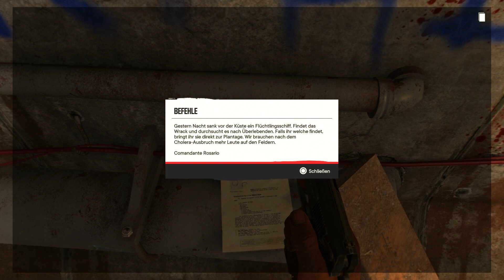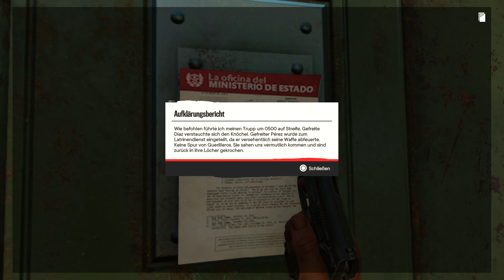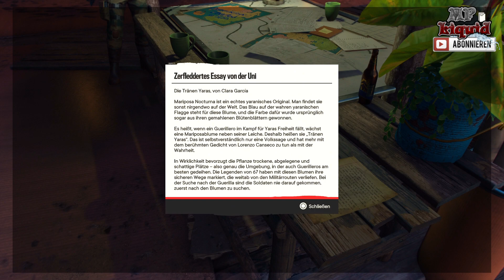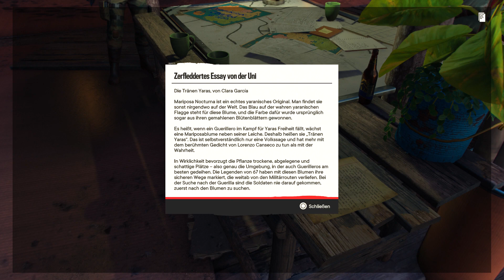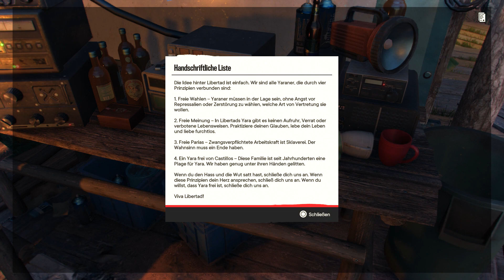Far Cry 6 Gameplay Deutsch #02 - Clara Garcia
Far Cry 6 Gameplay Deutsch / Far Cry 6 German Gameplay / Far Cry 6 Let's Play MPLiquid

✪ TECHNISCHES EQUIDMENT:
➽Meine PS4
➽Mein Headset
➽Mein PS4 Headset
➽Mein Aufnahmegerät
➽Mein Mic
➽Meine Grafikkarte
➽Meine Grafikkarte 2
➽Meine Tastatur
➽Meine Maus

Far Cry 6 Deutsch - Far Cry 6 German - Let's Play Far Cry 6 Deutsch - Let's Play Far Cry 6 Gameplay German - Let's Play Far Cry 6 German/Deutsch Walkthrough Gameplay with Commentary